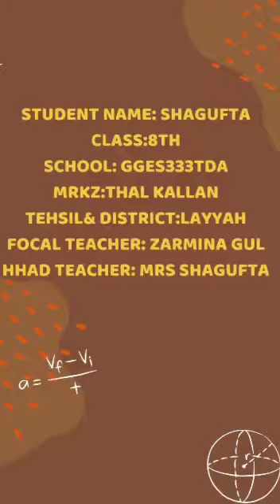Distillation STEM Competition